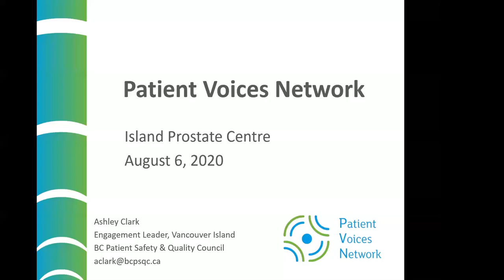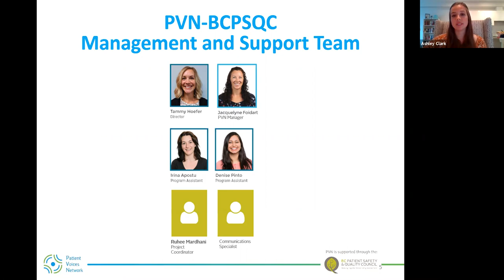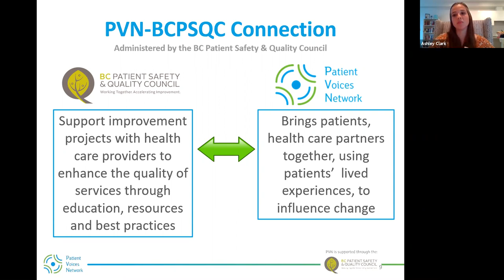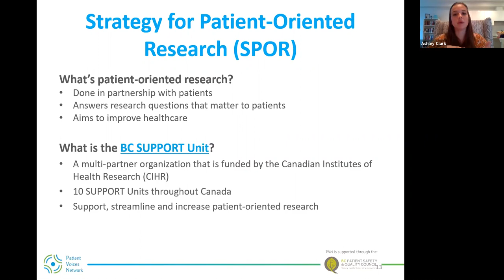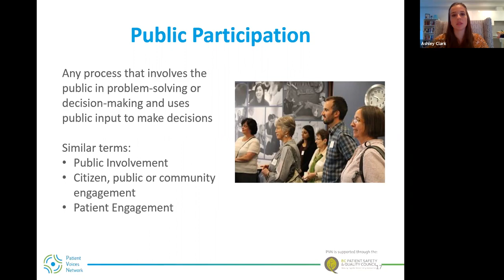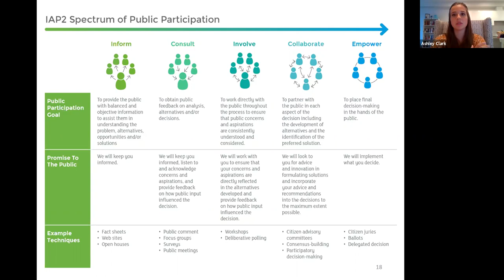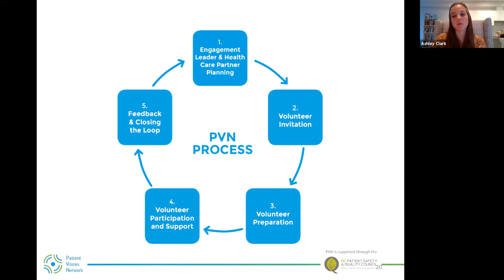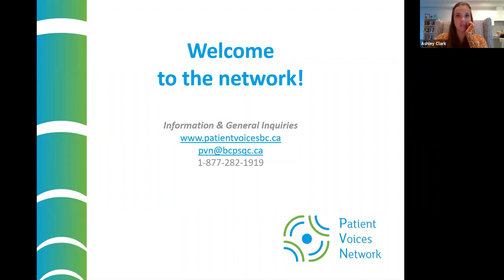Ashley Clark - Patient Voices Network - BC Patient Safety & Quality Council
Date of Presentation: Thursday August 7th, 2020

Island Prostate Centre’s Prostate Cancer Support Group
Topic: Patient Voices Network - BC Patient Safety & Quality Council